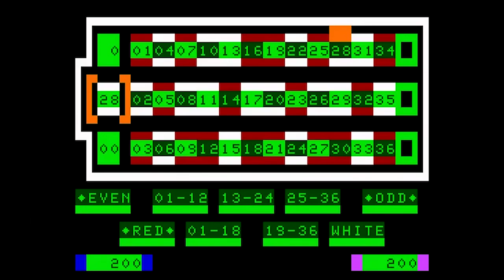Casino (3 Games) - (1978) - APF MP1000 - gameplay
[Console] APF MP1000

Emulator: VirtualAPF 0.40

Here ya go.. Roulette, Keno and Slots all emulated on the APF.  All in glorious color, and sound... and...  okay, who am I kidding, this blows chunks.  There is no thrill of the gamble with nothing to lose, and nothing but a digital $ amount in the bank.  I could hardly figure out how to place a bet in Roulette... KENO is probably the most fun, as at least you can sort of try your hand at the lottery...  and the SLOTS are just loud and extremely annoying.  No loitering... good riddance.